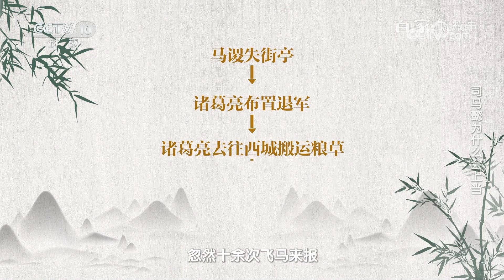[百家说故事]司马懿为什么会上当|中华地图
诸葛亮、司马懿，可谓棋逢对手、将遇良才的一对老冤家。但是在古典文学名著《三国演义》中，诸葛亮还是比司马懿更胜一筹，就拿大家津津乐道的空城计来说，诸葛亮就整体碾压了司马懿。
《百家说故事》把一个个蕴含了丰富情感和智慧的中国故事，通过富有学养的讲述人，讲述文史故事，传递人文情怀，展示中国智慧，彰显中国精神，是一档符合观众欣赏趣味的有温度、有态度、有高度的演播室融媒体文化节目。